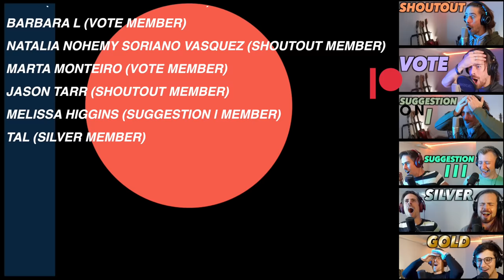WHAT AN INCREDIBLE SHOW!!! | Taylor Swift - Reputation Stadium Tour FIRST REACTION!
Hi Guys!

I'm watching the full 'REPUTATION STADIUM TOUR' from Taylor Swift in Dallas, which you can watch on Netflix!
This is the cut-up version.

- Miss Americana (Documentary):

Thank you to my Patrons (SHOUTOUT MEMBERS & higher tiers):
- MARTA MONTEIRO (VOTE MEMBER)
- JASON TARR (SHOUTOUT MEMBER)
- MELISSA HIGGINS (SUGGESTION l MEMBER)
- TAL (SILVER MEMBER)

Gear used in this video:
- Mic: Rode NT2-A
- Audio interface: Focusrite Scarlett 2i4
- Camera: Sony a6700
- Lens: Sigma 16mm f1.4 E-mount